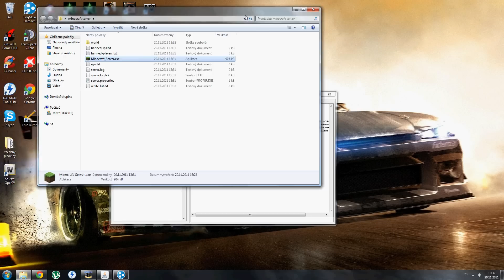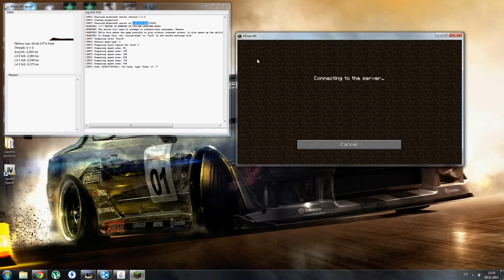Minecraft server 1.0.0- řešení: vypnout Firewall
Všechno sem udělal tak jak sem měl ale nejde mi to nevíte kde by mohl být ten problém ?